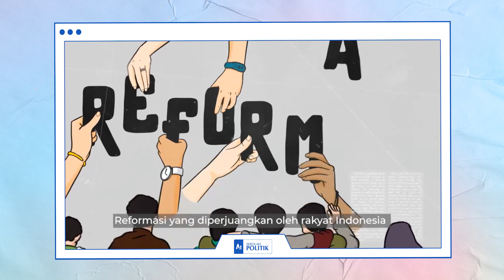DENI RAMDANI SAGARA || DINAMIKA HUKUM DAN POLITIK BERKEADILAN DI INDONESIA || (Part 4)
Sekolah Politik AI Tambahan 01 membahas tema “Dinamika Hukum dan Politik Berkeadilan di Indonesia”.

Sekolah Politik AI sebagai ruang chandradimuka antar generasi dalam menginspirasi pengetahuan politik kontemporer Indonesia. Sekolah Politik AI menjadi sebuah ruang pertemuan antar generasi untuk saling menginspirasi dan berbagai khazanah politik kontemporer Indonesia.
Sejatinya politik adalah ruang keberpihakan pada kemanusiaan. Ruang ini menjadi naluri kekuasaan yang dibenarkan secara sosial. Dengan kata lain bahwa politik merupakan dimensi kekuasaan yang mengatur dan mengarahkan kehidupan sosial. Di sanalah politik bekerja.

Kita mengarah pada politik baru yang mengandaikan reformasi bahkan transformasi dari budaya politik lama yang cenderung koruptif, nepotis, sekedar memburu rente bahkan terjerumus membentuk oligarki. Politik baru diharapkan lebih memiliki ‘virtue’, meminjam istilah Ariestoteles yang merujuk pada etika atau standard moral, untuk melakukan perubahan yang bersifat adiluhung.